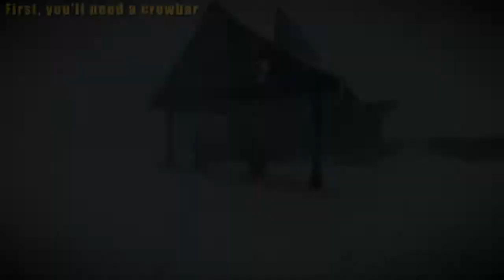Kona - S.O.S. Trophy/Achievement Guide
VIDEO DESCRIPTION

“S.O.S.” can be achieved by sending a radio message with a big antenna.

In order to obtain this trophy you will need a crowbar to access the antenna. This crowbar can be found in the garage of the General Store.

This is the only location for the Crowbar.

Hopefully this guide helped you get “S.O.S.”.

MUSIC

Outro: Beatologi - Replay ft. GIIA